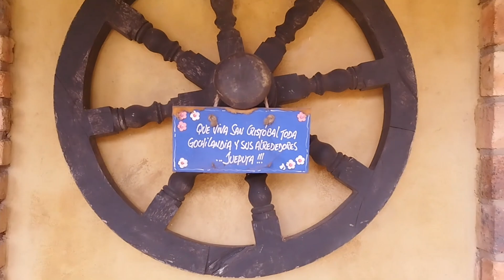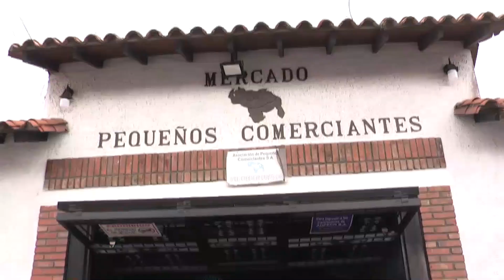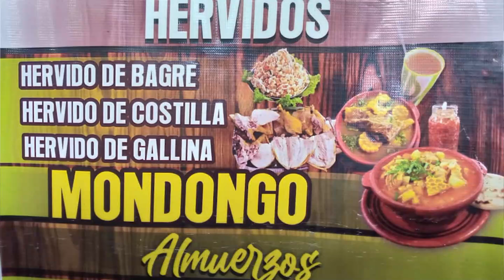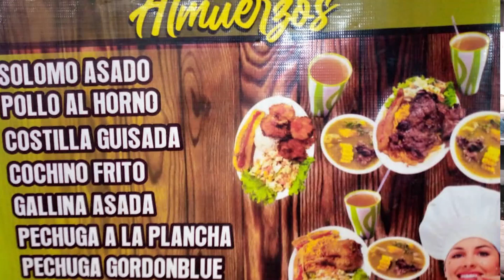chikilines 21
27 de febrero del 2023